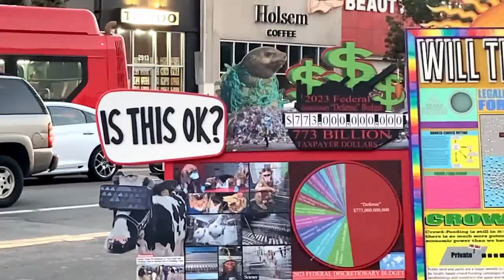Under the Radar / I was Shocked / Societal Suicide - THE TIME IS NOW - * LIVE * - 10/28/22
lyrics and further info. . .

LINK to Hi-Resolution IMAGES of the "Is This OK? / Will This Work?" SIGN

THE TIME IS NOW - Under the Radar

boarded up the windows
deployed the plainclothes
under the radar
and over the top
it’s blown wide open
it never stops
under the radar
it never stops
under the radar
it never stops
it never stops

picking up the pieces again
I see you sleeping
going to get you some air

a targeted extraction
a calculated transaction
a brand new memory
a brand new way to be
the recipe for disaster relief
a simulated orgy
a simulated orgy
a simulated orgy

THE TIME IS NOW - I was Shocked

I was shocked
at the amount
of electricity
one brain
can be fired
and wiped
of complexity

Not more than that to run the T.V.
not more than that to run that little screen that's soon to play with ya

And people say
they like
their tiny
addictions
they salt it just right there
it's like they know your dimensions

Feeling alone
I want to cave in
keep me walking on that steep slope
there's a lot to ascend

THE TIME IS NOW - Societal Suicide

Looks like this country’s been driving lobotomated
I’ve seen the ham hocks get sold on the wet market
wet market
wet market
yeah I’ve seen an airplane crash too
but no parts were recovered from it
no parts
or just a few
yeah talking about the Pentagon
and Saturn’s hexagon
a hundred million suns and the planets that surround them
a dizzying array but we’re just stuck in the algorithm
stuck in the algorithm
just stuck in the algorithm
the fractal form of nature
reduced to a concrete shim
reduced
reduced
the fractal form of humans
you could almost call it a shim sham
if we weren’t all getting duped
even the ones with their hands on the spoons
even those guys
but who gives a shit if you can drive to the moon
go up there and make a lunar spoon factory
lunar spoon factory
i don’t know but i don’t think you can dig yourself out of a mental prison with a spoon
moon or no moon
i’ll take moon
but i don’t need to be on it
it’s probably less dramatic that way anyway
when you’re standing up there
pointing down between your legs saying
“hey look- the moon!”
probably a little less dramatic

know any solid bass players?  or lawyers?  and other info...

THE TIME IS NOW seeks multi-instrumentalist / bassist and other collaborators for the continuing revolution, justice for humans and other animals, working towards a de-centralized direct democracy, dismantling the war and authoritarian machine, expanding psychedelic plant awareness and legalization, 3-dimensional chess, visual art, theater, trojan-horsing unpleasant concepts in sweet fruit, waking up, going hard, and having a fucking good time while we’re at it.  We’d love to hear from some semi-like minds!  Send any recordings/ video/ art or other pertinent info of your own to us at the Contacts above ^ ^

PEACE!

WARNING: art is an addictive substance

Withdrawal symptoms can include but are
not limited to:  rapid synapse decomposition,
a sense of total apathy, profuse sweating,
glandular malfunction, nausea, oversleeping,
weight loss and/or gain, faith in politicians,
social anxiety, handover-willpower syndrome,
quote en quote squareness, non-localized cramping,
spasms, or seizing, the downward spiral etc…